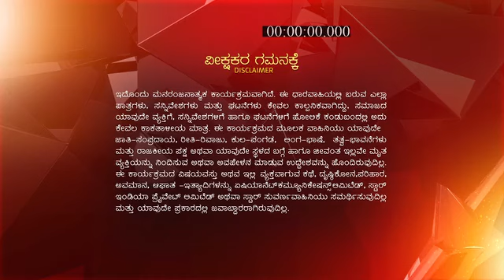Muddulakshmi_S2_E704_EPISODE_Reference_only.mp4